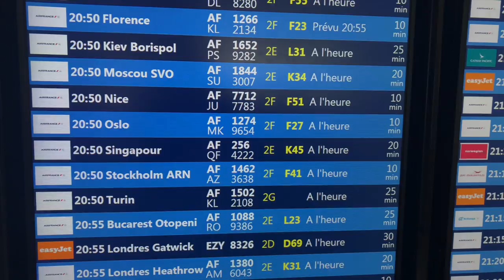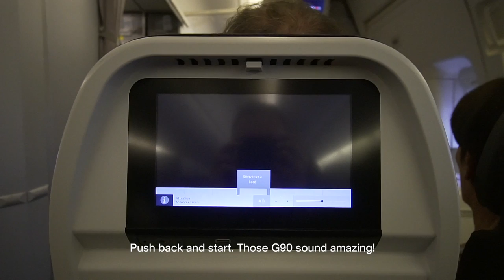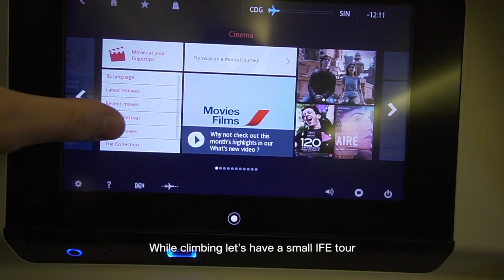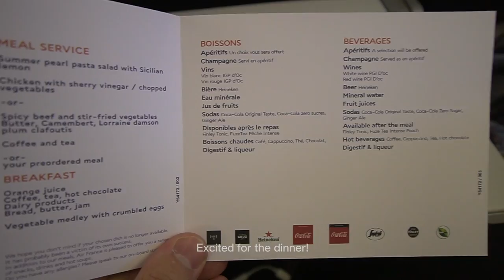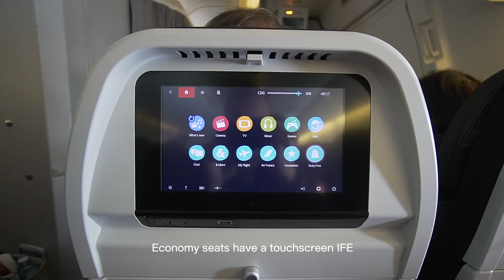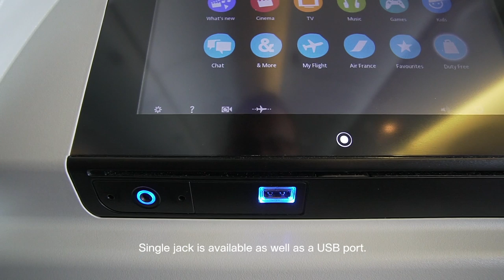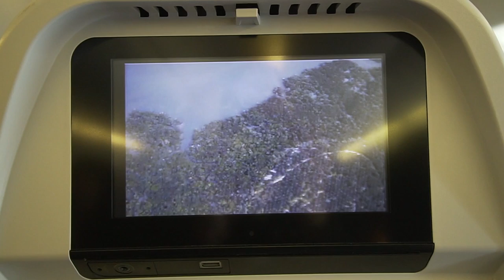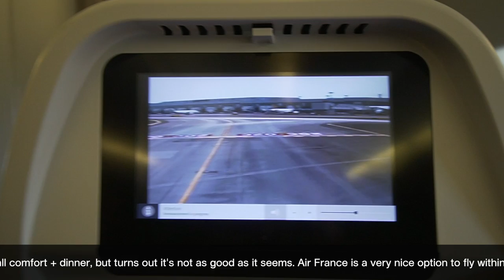AIR FRANCE — BOEING 777-300ER ECONOMY — PARIS to SINGAPORE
The first leg of my Cambodia trip with Air France. I was a bit disappointed by the service provided on the flight, though the hard product was really good. Great seat, nice overall cabin with nice touches to remind the passengers of the French culture.

Comments, advice and likes are always appreciated!

____ ABOUT THE FLIGHT
Airline: Air France
Aircraft: Boeing 777-300ER
Registration: F-GZNB
Flight Time: 12h08
From: Paris Charles de Gaulle (CDG)
To: Singapore Changi (SIN)
Date: 17/07/2019
Seat: 40J
Price: 600€ Roundtrip

____ EQUIPMENT
Camera & lenses: Sony A6500, Gopro Hero 4 Black, Iphone 8+, Sony lens FE 35mm F1.8, Sony lens FE 10 - 18mm F4
Accessories: Incase DSLR Pro pack + Gopro suction cup
Editing software: Final Cut Pro X and Premiere Pro